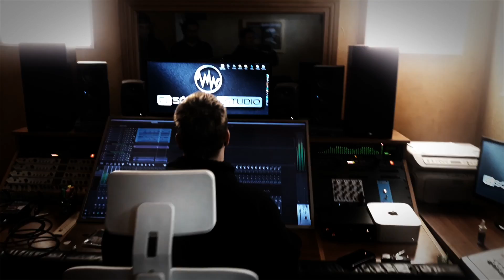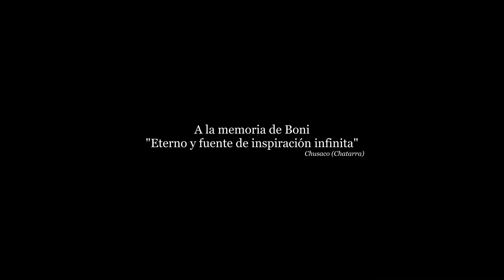"IMÁN" HOMENAJE A BONI - CHATARRA & ALFREDO E IKER PIEDRAFITA (15/04/23)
Versión Barricada , de su canción "Imán" Incluida en su disco "Flechas cardinales" . Íntimo homenaje de Chatarra a la memoria del gran Boni. Por ser uno de los artistas que más ha influenciado a la banda y que mejor compañia para rendirle este íntimo y sentido homenaje , que con la compañía de Alfredo e Iker Piedrafita .

La versión fue registrada el 15/04/23 en El Sótano estudio" Ártica ( Iruña ). Fue producida por Iker Piedrafita.

Chusaco: Voz guitarra
Alf: Guitarra coros
Dario: Bajo coros
RodMetaL: Batería
Iker: Coros

El vídeo fué editado y producido por Rubén Bailón para "Mikasa Records&Films"  en Cubelles (Barcelona).